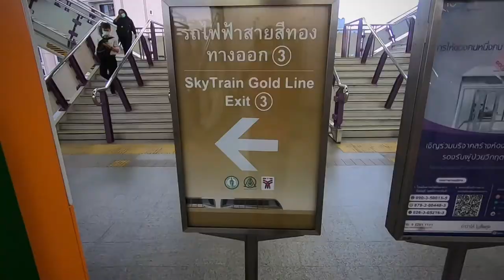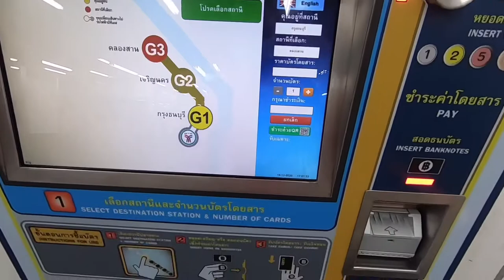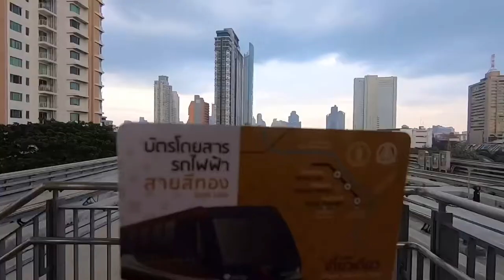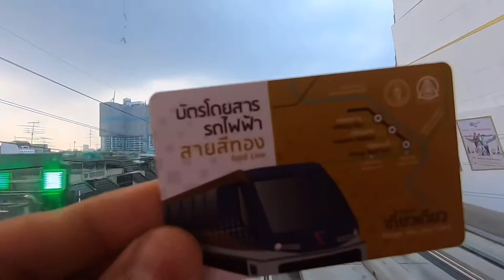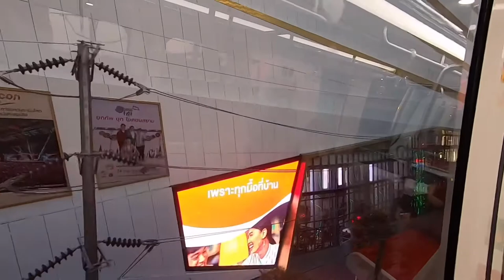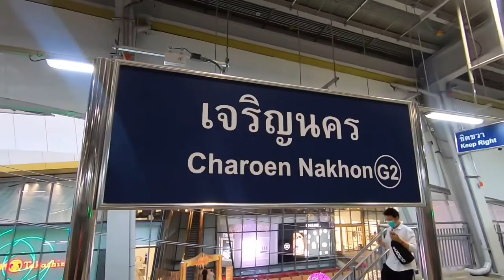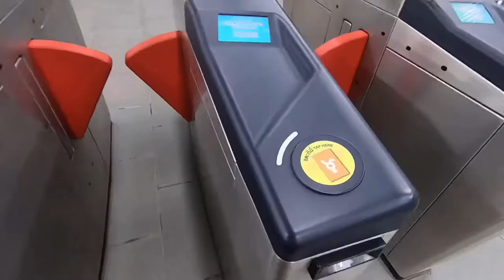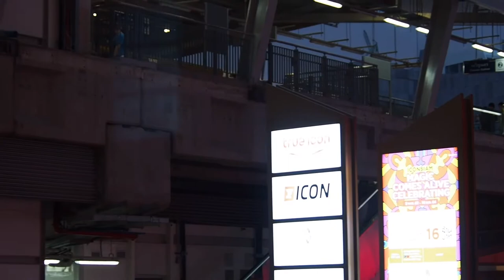รถไฟฟ้าสายสีทอง. BTS Gold Line to ICONSIAM.